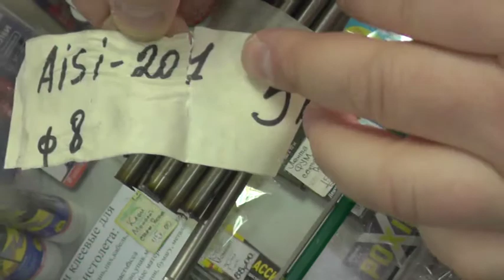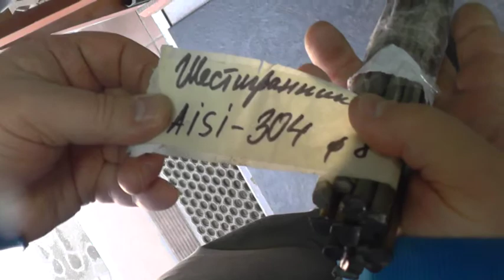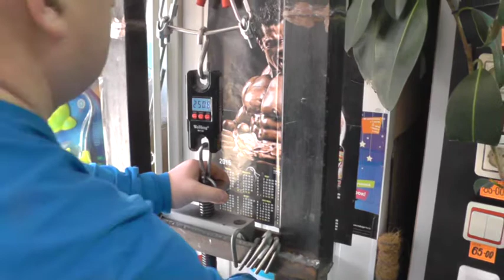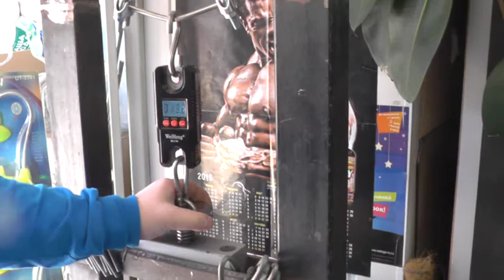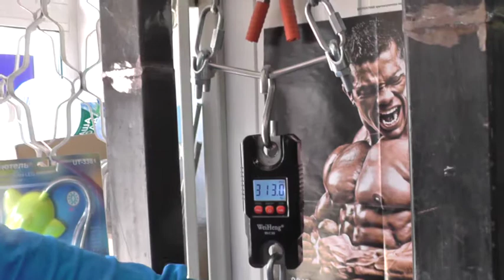Калибровка импортной нержавейки AISI201 в длине 180мм и диаметром 8мм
На моей памяти закупок металла и различных калибровок,а я поверьте провёл массу испытаний,я не видел 8мм прутка в длине 180мм,который бы выключил шестигранник.Укорочение на 1-2-3см даст невероятный результат.